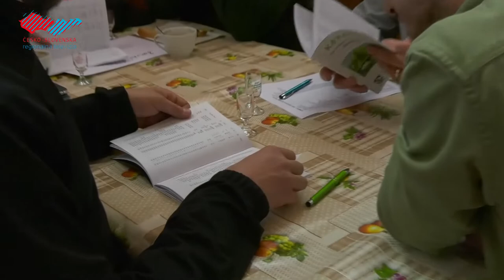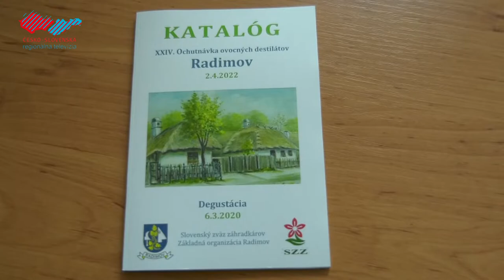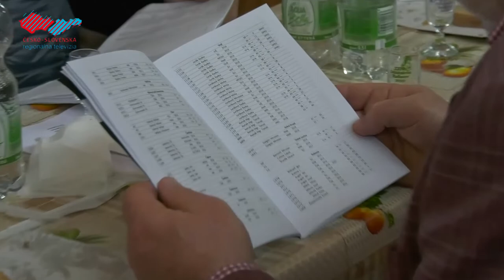Tradičná ochutnávka ovocných destilátov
Vďaka uvoľňovaniu opatrení sa mohla po dvojročnej pauze uskutočniť v Radimove tradičná ochutnávka ovocných destilátov. Degustačná komisia hodnotila vyše 1900 vzoriek. Pozrite sa s nami, ako to na ochutnávke vyzeralo a kto si odniesol jednotlivé ocenenia.